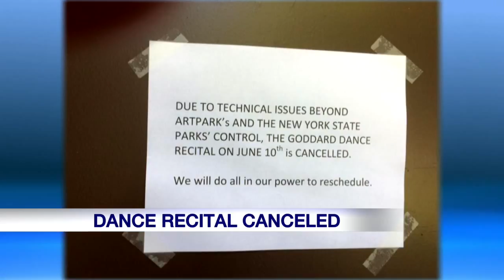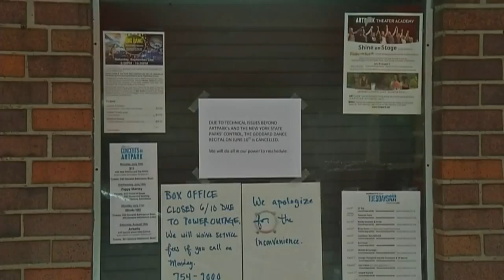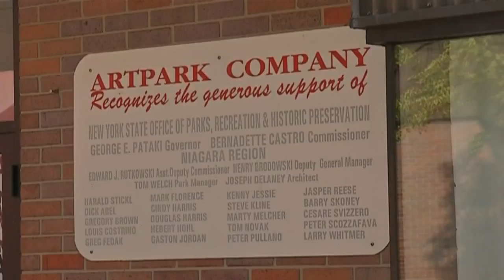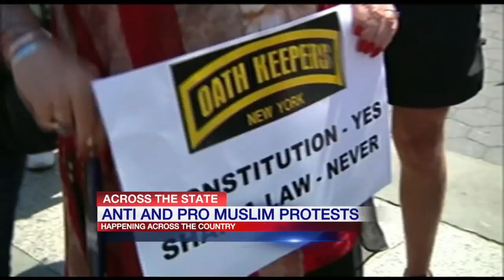News 4 at 6 wknd 6/ 10/ 17